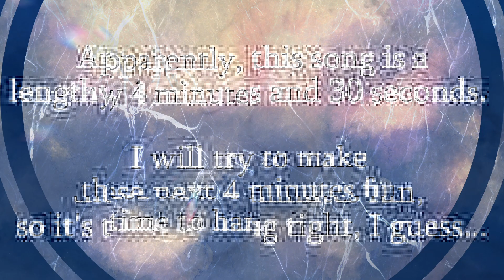Fragile | Clarinet Cover Preview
Dear Reedlings, it's me, Mashuu, handling this clarinet cover with not too much care...

Basically, this snippet of the song encompasses the entirety of Gablor's Kowareta. If you're trying to beat this particular GD level, you're free to use this cover as is, assuming you match offsets.

Speaking of Geometry Dash, you may have noticed that I casually threw in the theme composed by MDK 20 seconds in, followed by the opening motif of Phoenix Rising (the NG song connected to the ID used for Kowareta) not long after.

Illustration by @DracielleVT